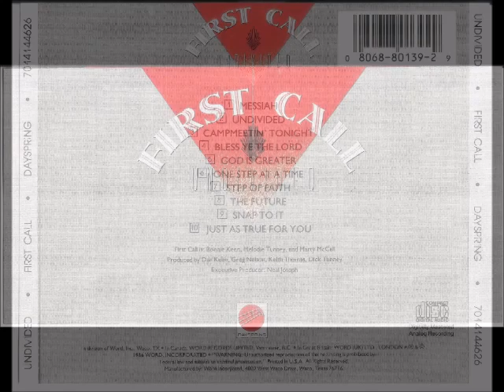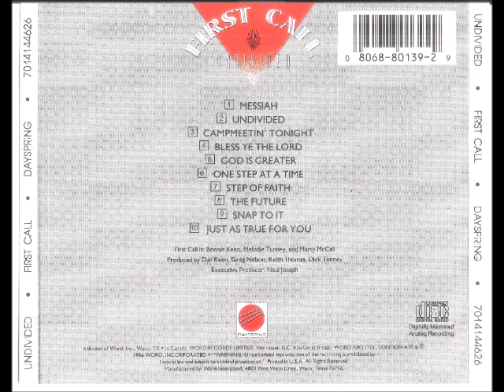First Call 1986 Undivided Campmeetin’ Tonight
Cantor: First Call

Álbum: Undivided

Gravadora: Dayspring

Ano: 1986

01 – Messiah
Words and Music by Mark Baldwin and John Elliott
Produce by Dick Tunney

02 – Undivided
Words and Music by Melodie Tunney
Produce by Greg Nelson

03 – Campmeetin’ Tonight
Words and Music by Randall Denis
Produce by Keith Thomas

04 – Bless Ye The Lord
Words and Music by Don Keen and Justin Peters
Produce by Dan Keen

05 – God is Greater
Words and Music by Greg Fisher and Greg Davis

06 – One Step at a Time
Words and Music by Mark Gersmehl and Billy Smiley

07 – Step of Faith
Words and Music by Melodie Tunney, Dick Tunney and Niles Borop

08 – The Future
Words and Music by Becky Thurman and Geoff Thurman

09 – Snap to it
Words Marty McCall and James Ward, Music by Marty McCall and James Ward

10 – Just as True for You
Words and Music by Billy Simon and Justin Peters

FIRST CALL:
Bonnie Keen
Melodie Tunney
Marty McCall

PRODUCE BY:
Dan Keen
Greg Nelson
Keith Thomas
Dick Tunney

EXECUTIVE PRODUCER:
Neal Joseph

KEYBOARDS:
Dick Tunney
Phil Naish
Keith Thomas

GUITAR:
Mark Baldwin
Greg Jennings
Jon Goin
Tom Hemby
James Holihan
John Darnall
Gary Burnette

BASS:
Gary Lunn
Craig Nelson
Jimmy Lee Sloas
Mike Brignardello

DRUMS:
Mark Hammond
Paul Leim

ACOUSTIC PIANO:
David Huntsinger

RECORDED:
Grand Central Studio and Treasure Isle Studio – Nashville, TN
Hummingbird Studio and Great Circle Sound, Nashville, TN
Bullet Recording, Nashville, TN
Gold Mine Studio, Nashville, TN
Pat Patricks Studios, Nashville, TN

MIXED:
Jeff Balding
Ed Seay
The Bennett House, Franklin, TN
Lynn Fuston

ENGINEERS:
Kent Madison
Ed Seay
Bob Clark
Lynn Fuston
Jeff Balding
JB

ASSISTANT ENGINNERS:
Tom Harding
Bill Heath
Spencer Chrislu
Mark Garvey
Mike Clute
David Murphy
Clarke Schleicher

PRODUCTION COORDINATOR:
Cindy Witt

PRODUCER’S ASSISTANT:
Brett Perry

Cantor: Primeira chamada

Álbum: Individuais

Gravadora: Dayspring

Ano: 1986

01 - Messias
Palavras e Música de Mark Baldwin e John Elliott
Produzido por Dick Tunney

02 - Individuais
Palavras e Música de Melodie Tunney
Produzido por Greg Nelson

03 – O Encontro Hoje a Noite
Palavras e Música por Randall Denis
Produzido por Keith Thomas

04 - Bendito sejais O Senhor
Palavras e Música de Don Keen e Justin Peters
Produzido por Dan Keen

05 - Deus é Maior
Palavras e Música de Greg Fisher e Greg Davis

06 - Um passo de cada vez
Palavras e Música de Mark Gersmehl e Billy Smiley

07 - Passo da Fé
Palavras e Música de Melodie Tunney, Dick Tunney e Niles Borop

08 - O Futuro
Palavras e Música por Becky Thurman e Geoff Thurman

09 - Apanhe-o
Palavras Marty McCall e James Ward, Música de Marty McCall e James Ward

10 - Igualmente verdadeiro para si
Palavras e Música de Billy Simon e Justin Peters

PRIMEIRA CHAMADA:
Bonnie Keen
Melodie Tunney
Marty McCall

PRODUTO POR:
Dan Keen
Greg Nelson
Keith Thomas
Dick Tunney

PRODUTOR EXECUTIVO:
Neal Joseph

TECLADOS:
Dick Tunney
Phil Naish
Keith Thomas

GUITARRA:
Mark Baldwin
Greg Jennings
Jon Goin
Tom Hemby
James Holihan
John Darnall
Gary Burnette

BAIXO:
Gary Lunn
Craig Nelson
Jimmy Lee Sloas
Mike Brignardello

BATERIA:
Mark Hammond
Paul Leim

PIANO ACÚSTICO:
David Huntsinger

GRAVADO:
Hummingbird Studio e Great Circle Sound, Nashville, TN
Gravação de balas, Nashville, TN
Estúdio de Minas de Ouro, Nashville, TN
Patricks Studios, Nashville, TN

MIXAGEM:
Jeff Balding
Ed Seay
A Casa Bennett, Franklin, TN
Lynn Fuston

ENGENHEIROS:
Kent Madison
Ed Seay
Bob Clark
Lynn Fuston
Jeff Balding
JB

ASSISTENTES DE ENGENHARIA:
Tom Harding
Bill Heath
Spencer Chrislu
Mark Garvey
Mike Clute
David Murphy
Clarke Schleicher

COORDENADOR DE PRODUÇÃO:
Cindy Witt

ASSISTENTE DO PRODUTOR:
Brett Perry